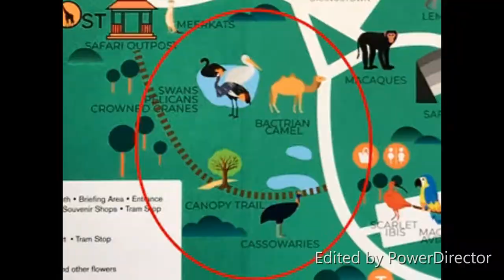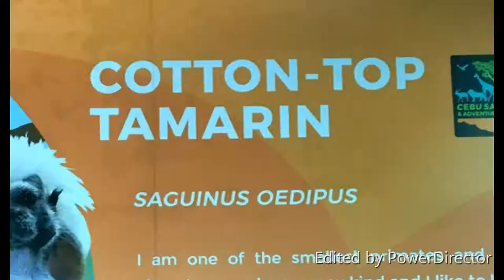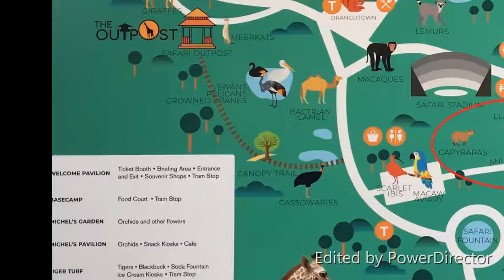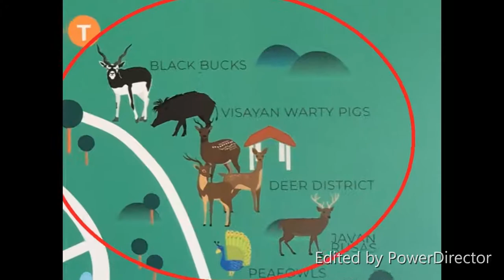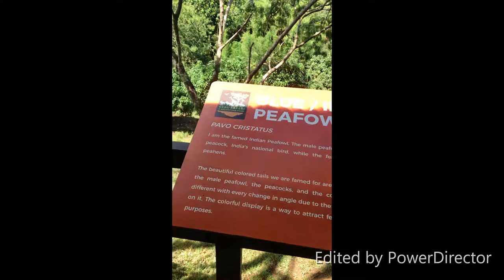CEBU SAFARI AND ADVENTURE PARK(The Largest ZOO in the Philippines)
How to get to Cebu Safari and Adventure Park?
For commuters, go to Cebu North Bus Terminal then take any north bus that passes CARMEN. Tell the bus driver/conductor that you are going to the Safari. They will drop you off where the Van is waiting(100php/pax)
Another option,the driver will drop you off at the Public Market where you can ride a Habal-habal(motorcycle) for 40php/pax.

For private vehicle, your best buddy is Google Maps

Use cap, sarong or sunblock to protect yourself from the heat.
Umbrellas are available inside the SAFARI.
Outside foods and drinks are not allowed inside so you  need to leave it at the baggage counter.
There are restaurants inside the SAFARI.
EAT-ALL-YOU-CAN Buffet @ 300php
Water must be bought inside,too.
NO feeding of Animals(except some animals you can feed with extra fee)
NO selfie sticks but tripod is allowed

Safari Schedule:
Wednesday to Sunday
8:00 AM to 5:00 PM
(last entry/ticket selling 2:00pm)

Entrance Fee
Adult: ₱800.00
Kids below 2ft: FREE
They offer discounts to senior citizens and PWD.